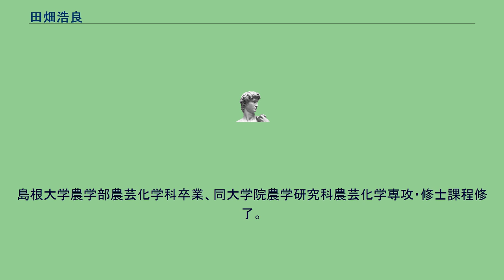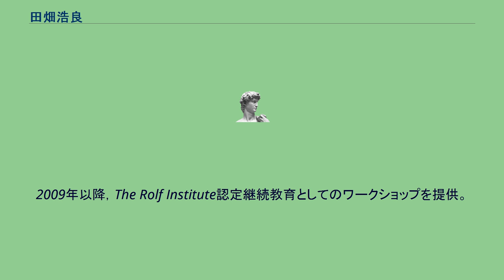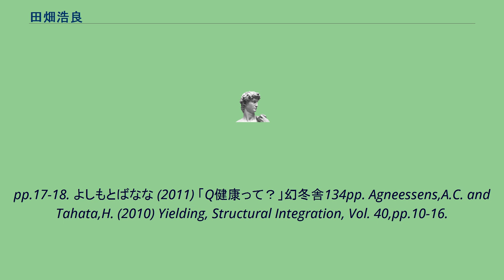田畑浩良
田畑 浩良（たはた ひろよし 1963年1月5日 - ） は、ロルファーで，The Rolf Instituteの教員。
事実婚相手は作家の吉本ばなな。
島根大学農学部農芸化学科卒業、同大学院農学研究科農芸化学専攻・修士課程修了。
1987年林原生物化学研究所に入社、研究員として勤務した後、1995年に退社。
1998年米国コロラド州のThe Rolf Institute®より公認ロルファーとして,1999年にRolf Movement™ プラクティショナーとして，2002年には上級ロルファーとして認定。
2009年には、日本人として初めてThe Rolf Instituteのムーブメント部門の教員となる。
2012年に，Somatic Experiencing®(ソマティック・エクスペリエンス®)のプラクティショナーとして認定。
1998年からRolfing®SI，1999年からRolf Movement™の個人セッションを提供。
2001年にThe Rolf Instituteから講師を招聘し，アジアで初となるロルフィングトレーニング第一段階のクラスを安田登，中村直美と共にオーガナイズ。
2009年以降，The Rolf Institute認定継続教育としてのワークショップを提供。
Tahata,H. (2010) Rolfing SI in Japan；The Development of a Region Seen Through the Lens of Education, Structural Integration, Vol. 38,
pp.17-18. よしもとばなな (2011) 「Q健康って？」幻冬舎134pp. Agneessens,A.C. and Tahata,H. (2010) Yielding, Structural Integration, Vol. 40,pp.10-16.